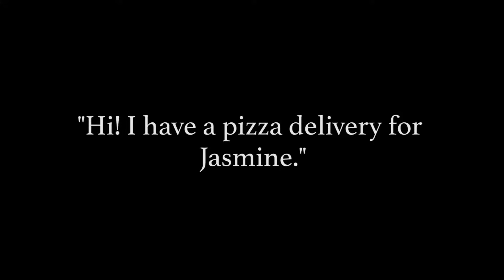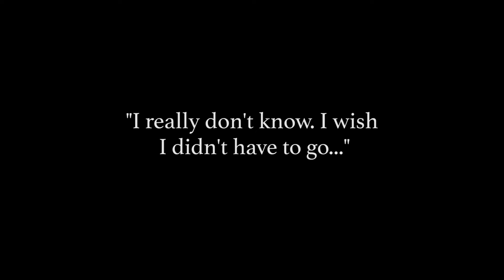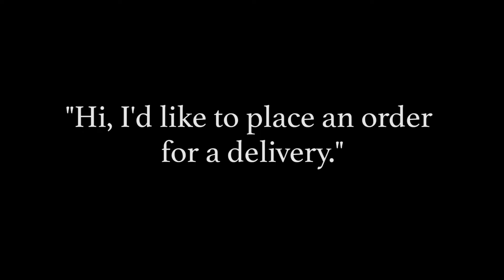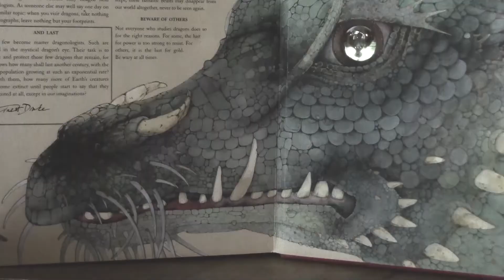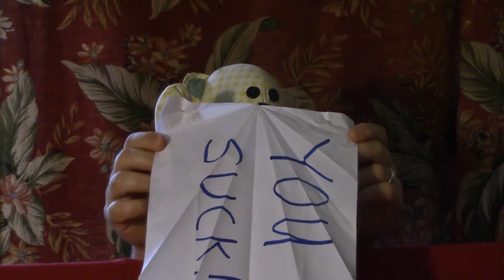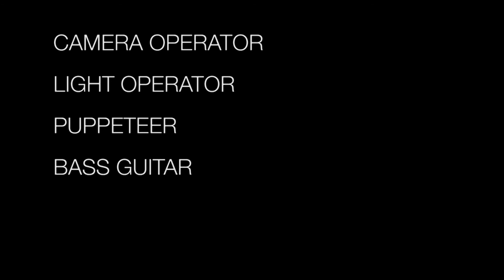Max Hess FSU CMPA Film Reel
My Creative Submission for the FSU College of Motion Picture Arts.

0:00 - ALASKA AIR (Short Film)

4:28 - BROTHER (Official Music Video)